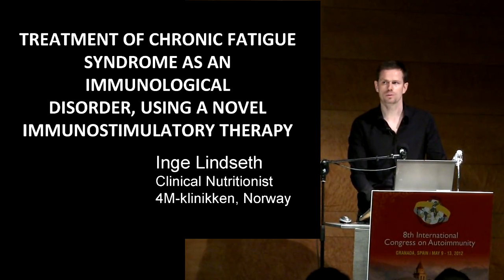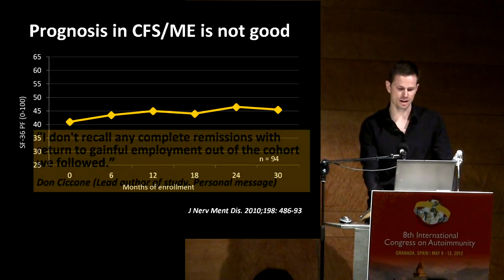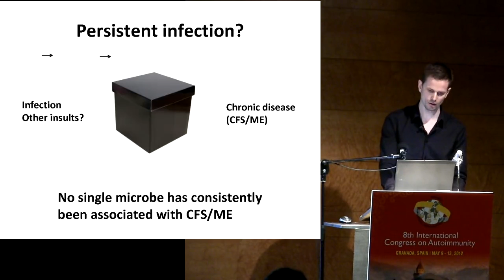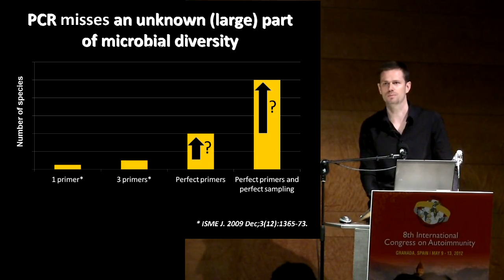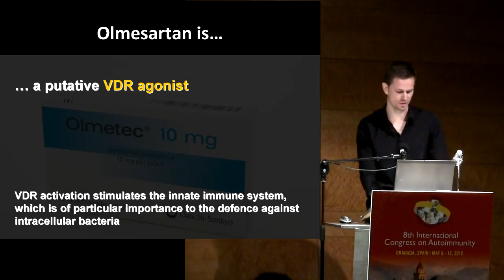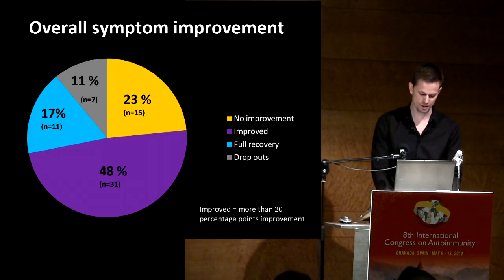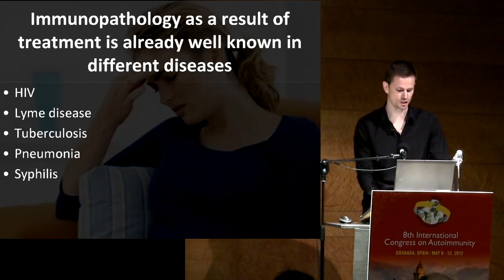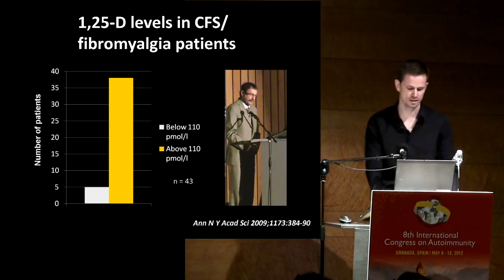Inge Lindseth: Recovery from CFS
At the 2012 International Congress on Autoimmunity, in Granada, Spain, Inge Lindseth, from Oslo, Norway, presented a case series of 63 Chronic Fatigue Syndrome ( CFS/ME )  patients from Canada and Norway, who, in general, are responding well to the immunostimulatory therapy called "The Marshall Protocol."